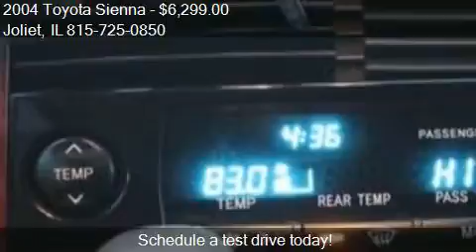2004 Toyota Sienna XLE 7 Passenger ONE OWNER! for sale in Jo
This 2004 Toyota Sienna XLE 7 Passenger ONE OWNER! is for sale in Joliet, IL 60435 at Joliet.

Engine: 3.3L V6
Transmission: Automatic
Color: Silver
Mileage: 142471
Contact Your Choice Autos 1506 W. Jefferson St Joliet, IL 60435 to test drive this 2004 Toyota Sienna XLE 7 Passenger ONE OWNER! today.